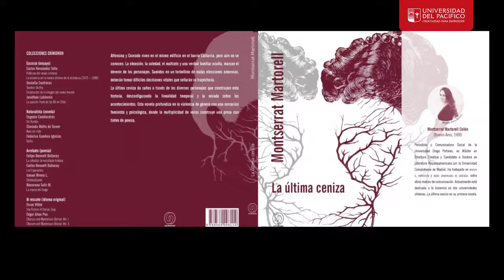Panel de conversación con Montserrat Martorell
🗓️Viernes 27 de Abril, 11:00 hrs.